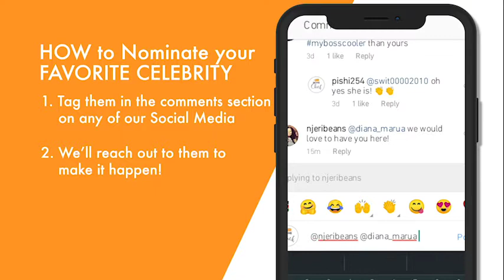PISHIHomeChef CelebrityEdition: Wahura Kabutha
Another youtube video for Wahura! This time she is cooking us some carbonara and we love it.